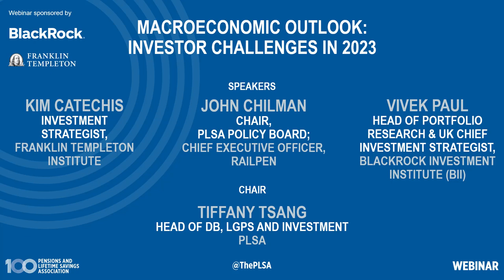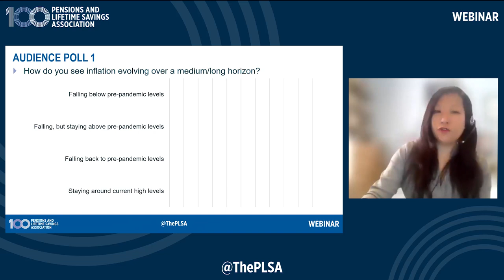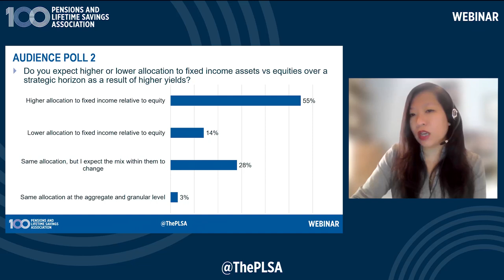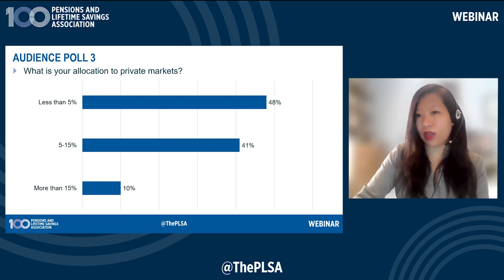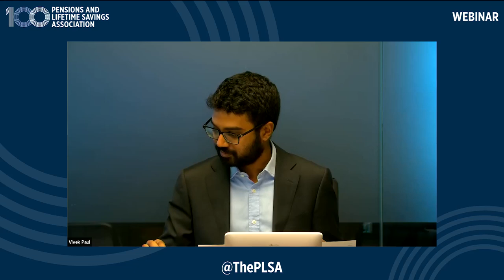PLSA Webinar: Macroeconomic Outlook - Investor Challenges in 2023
We look through a macroeconomic lens at the key issues affecting pension fund investment, challenges and opportunities in 2023. This webinar is designed to offer investment insights to all PLSA members – fund members, business members, master trusts – and will be particularly valuable to trustees and all members involved in investment-making decisions.

Global investment prospects for 2023 look rife with uncertainty with worries from slow growth to an impending economic recession. To help put the macroeconomic picture in perspective, watch this webinar to better understand key issues affecting pensions fund investment challenges and opportunities for the upcoming year. From market outlook to asset allocation and portfolio construction, how can DB, DC, LGPS and master trusts best balance the risks and returns.

SPEAKERS:

Kim Catechis, Investment Strategist, Franklin Templeton Institute

John Chilman, Chair, PLSA Policy Board; Chief Executive Officer, Railpen

Vivek Paul, Head of Portfolio Research and UK Chief Investment Strategist, BlackRock Investment Institute (BII)
Chair: Tiffany Tsang, Head of DB, LGPS and Investment, PLSA